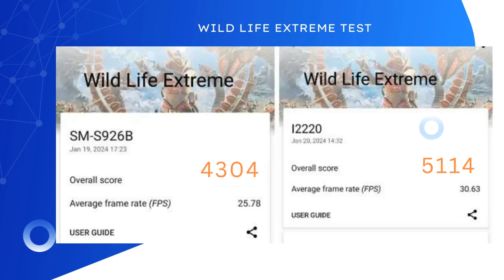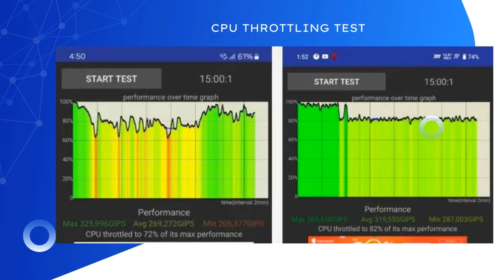BUT WHY, SAMSUNG?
Exploring the significant performance gap between Samsung's Exynos 2400 and Snapdragon 8 Gen 3 SoCs in various benchmarks. Why does Samsung still prefer Exynos over Snapdragon in India, despite the clear difference in efficiency and power?